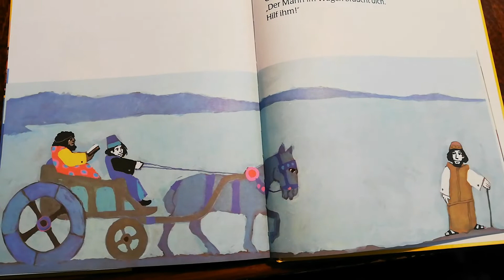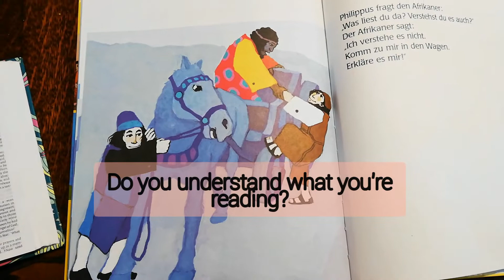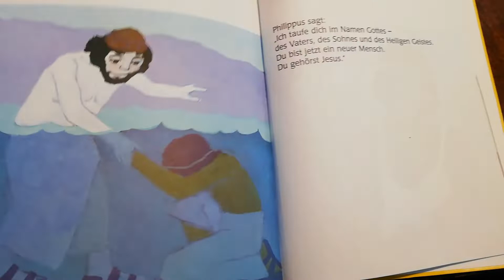Explore - 24th May